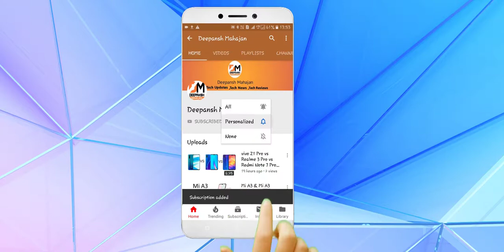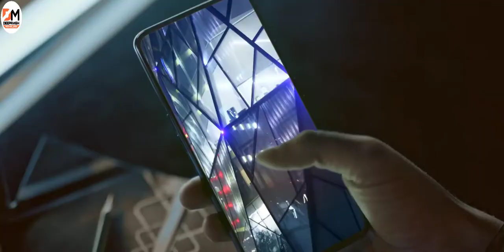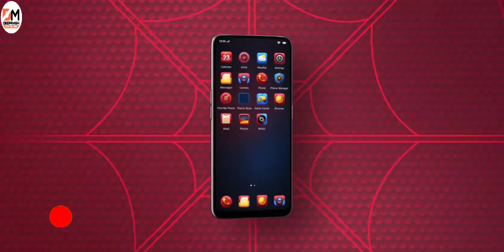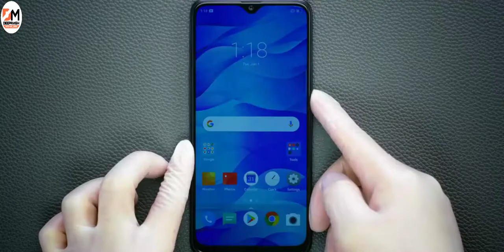Realme X vs VIVO S1 | Full Comparison | Konsa Phone Khariden ???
Hey friends ,Iss video me maine realme X aur Vivo S1 ke beech Conparison kiya hai.
If We have any mistake,please commment and tell us , what is our mistake? We will try to solve this mistake next.
Do Comment your Queries or Suggestions,We will try to Answer them soon.